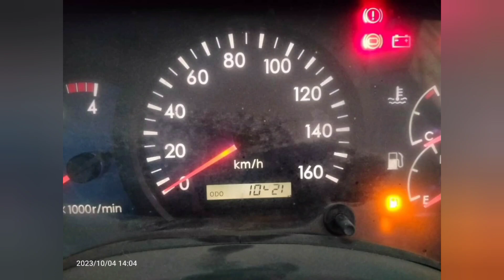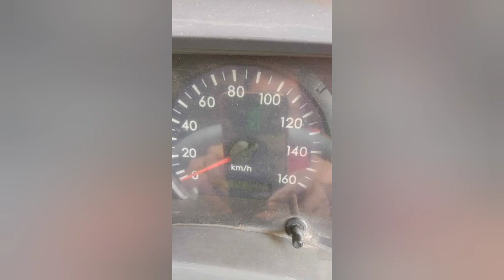DIJUAL 10 UNIT BUS MEDIUM SIAP KERJA DAN CARI CUAN !!!!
Assalamualaikum warahmatullahi wabarakatuh.. kali ini saya akan menyajikan info HARGA BUS BEKAS dengan HARGA MURAH kualitas bagus.. kami hanya memberi INFORMASI HARGA BUS BEKAS MURAH dan segala bentuk Tansaksi di luar tanggung jawab kami,niat kami hanya membantu dulur dulur... Mohon dukungannya dengan cara. klik tombol SUBSCRIBE...dengan begitu kami akan terus berusaha memberikan yang terbaik dan menyajikan yang lebih bermanfaat lagi untuk SEMUA. TERIMA KASIH BANYAK

Apabila dulur dulur mau nitip armada untuk di jual silahkan hub.wa kami di bawah.kami TIDAK MEMPUNGUT BIAYA SEPERSENPUN(GRATIS).SALAM SEDULURAN TIGA PEDAL SATU ASPAL
Silahkan Inbok Via Facebook @Sujatmiko SyahRoni